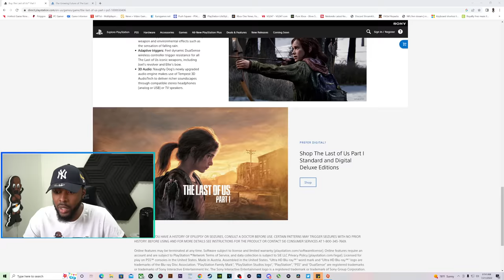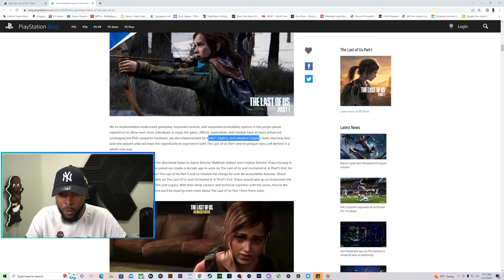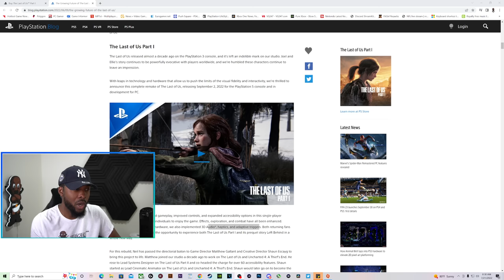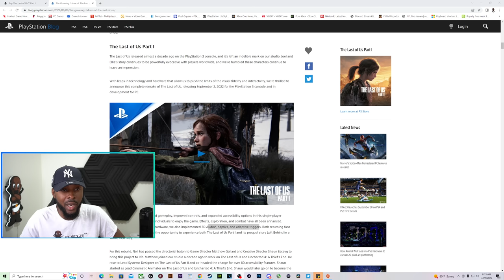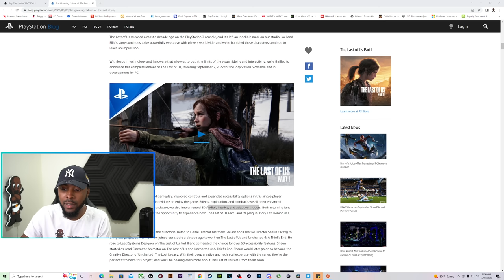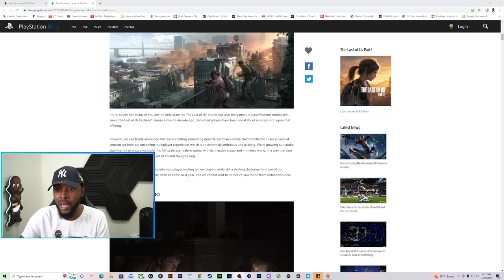The Last Of Us Part 1 Remake Gameplay Leaks Look Spooky! 👻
Podcast Members